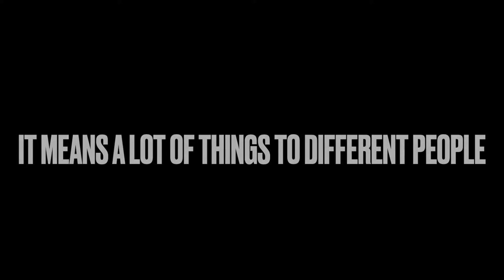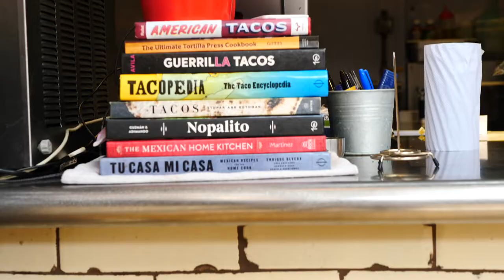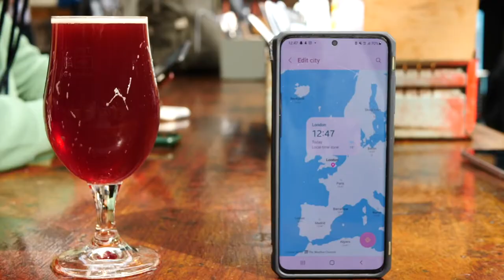Mackie Mayor Film Jam BONANZA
This is a short film made by us. Who? Well group 9 of course! All music and 3rd party footage does not belong to us. Enjoy.